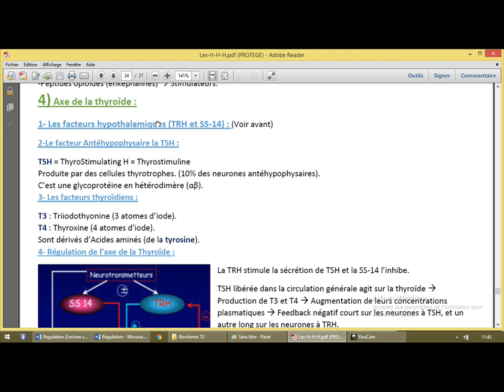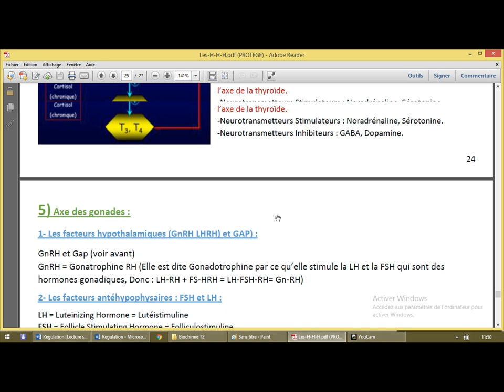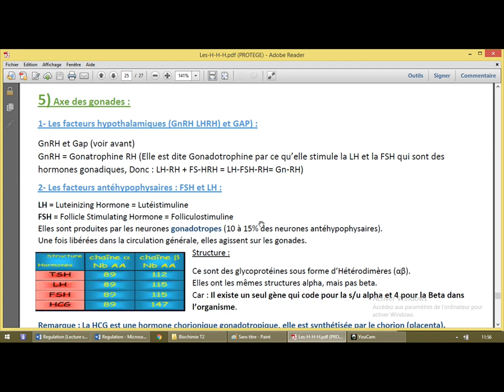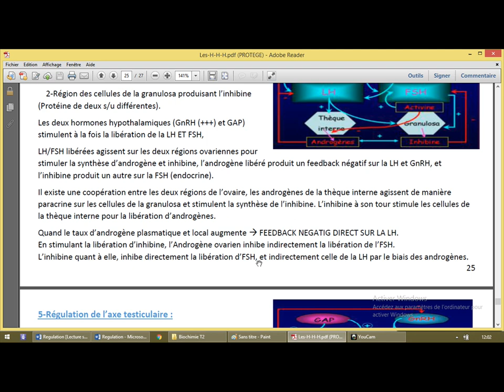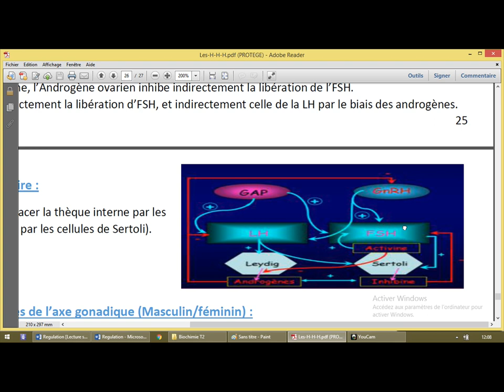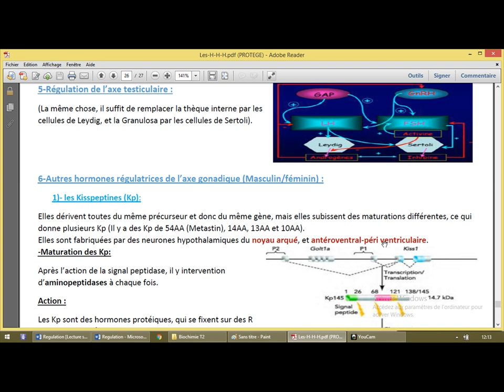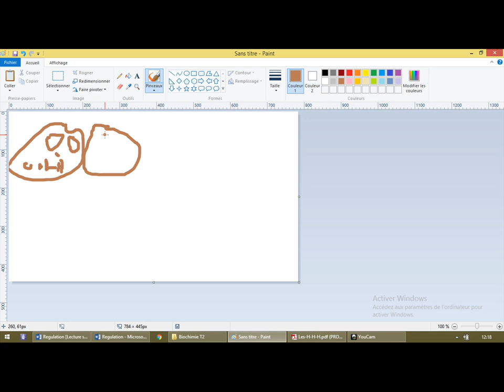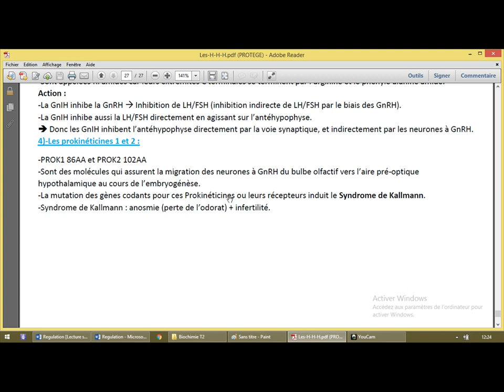Hormones hypothalamiques hypophysaires 9 thyroide et gonades